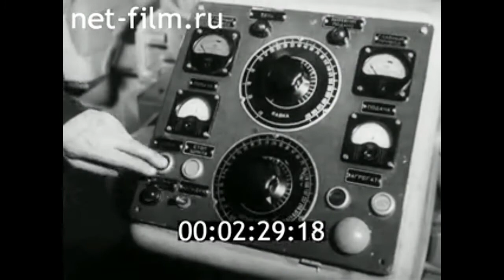1965г. Иваново. завод расточных станков. ИР-2